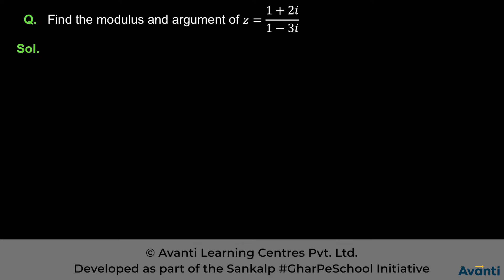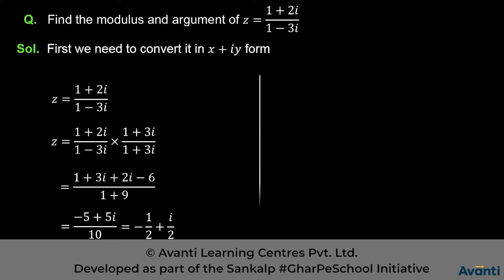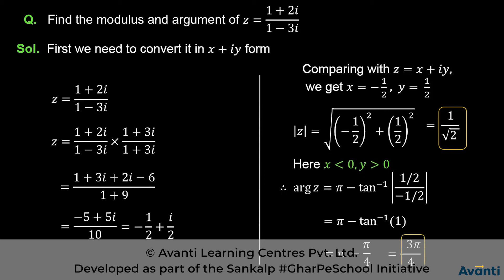3. 11M05.3 CT1 Modulus and Argument of Complex Number